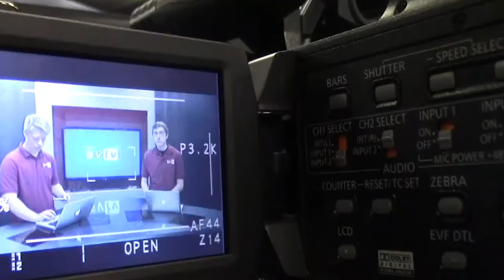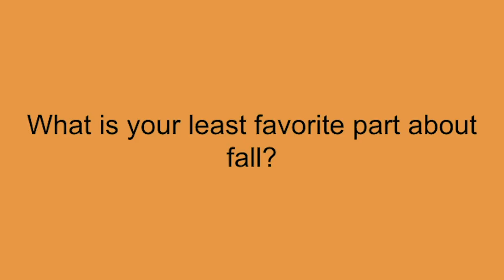10-19-20 SVTV Monday Report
Stories: Ike Prengel and Ebb Nelson, Lexi Lupton
Anchors: Erin Feldkamp and Jessica Davis
Weather:
Director:
Graphics: